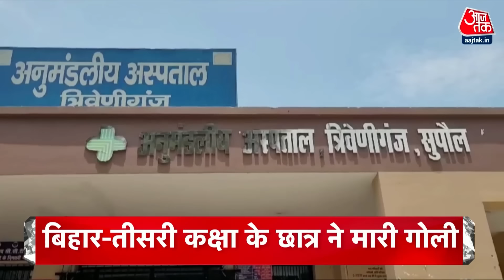Top Headlines Of The Day: Puja Khedkar | Parliament Session Updates | Bihar | UPSC | Budget 2024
राज्यसभा में बजट पर वित्त मंत्री निर्मला सीतारमण ने दिया जवाब, कहा-2047 तक विकसित भारत का लक्ष्य, ग्लोबल जीडीपी में पंद्रह फीसदी भारत की हिस्सेदारी -पूजा खेडकर के खिलाफ UPSC का सख्त एक्शन, ट्रेनी IAS की दावेदारी किया खत्म, भविष्य की सभी परीक्षाओं में बैठने से भी रोका
 बिहार के सुपौल में तीसरी कक्षा के छात्र ने चौथी कक्षा के छात्र को मारी गोली, स्कूल बैग में पिस्तौल लेकर पहुंचा था आरोपी, प्रार्थना के समय वारदात को दिया अंजाम